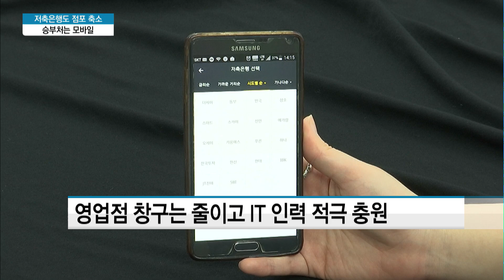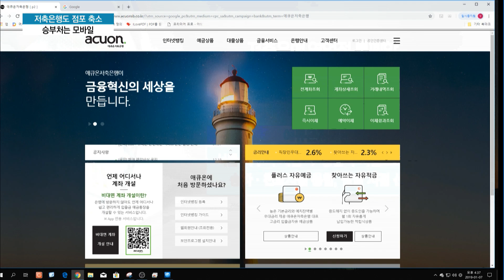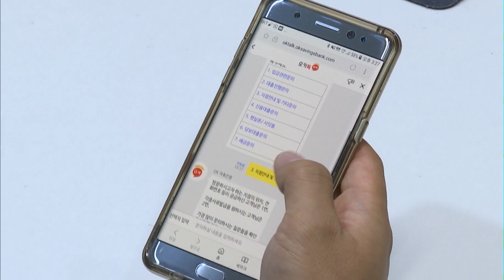저축은행도 점포 축소...승부처는 모바일! / 머니투데이방송 (뉴스)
03/28 이슈&뷰11

지난해 사상 최대 실적을 거둔 저축은행들이 지점수를 줄이며, 내실을 다지는 데 힘쓰고 있습니다. 올해 실적 전망이 불투명하기 때문인데, 대신 모바일 애플리케이션을 통한 비대면 영업으로 효율성을 높이겠다는 계획입니다. 이충우 기자입니다.